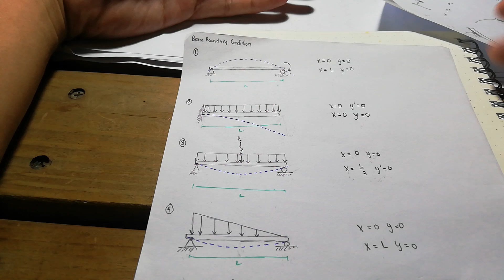Beam Boundary Conditions